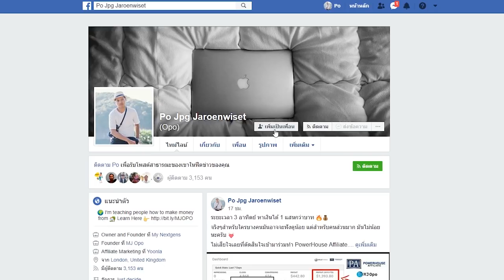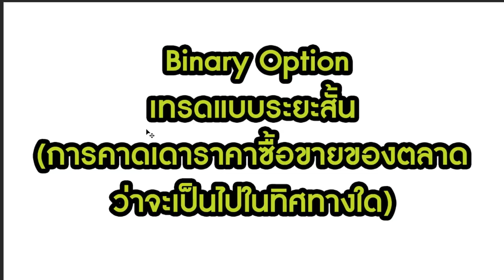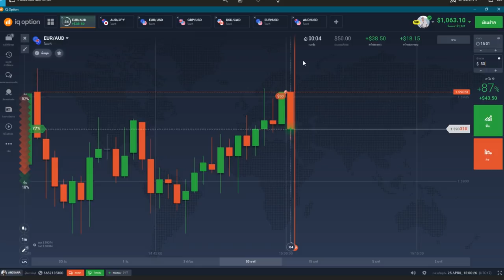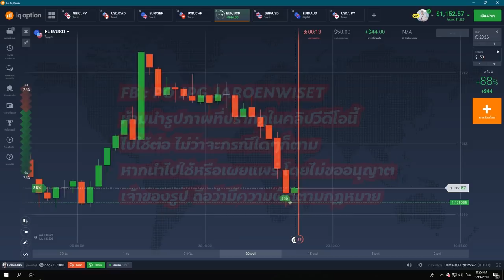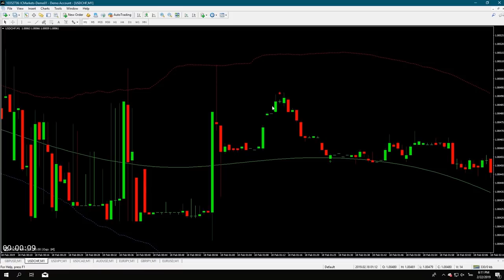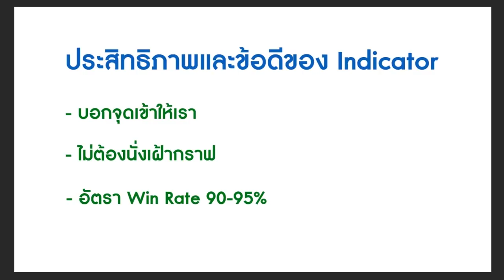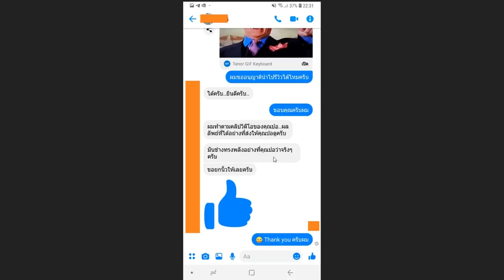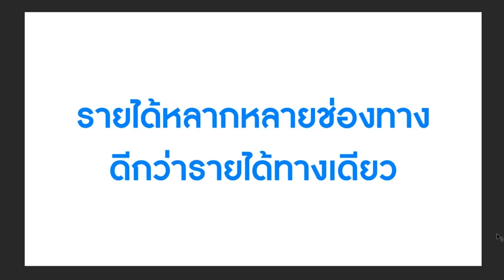หารายได้ออนไลน์ $200+ ต่อวัน - MJ OPO - 2019